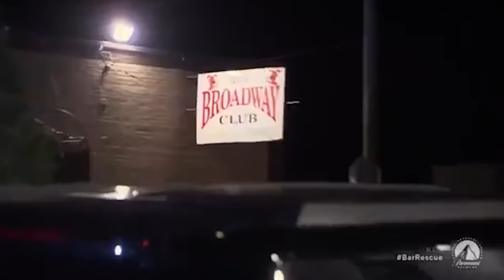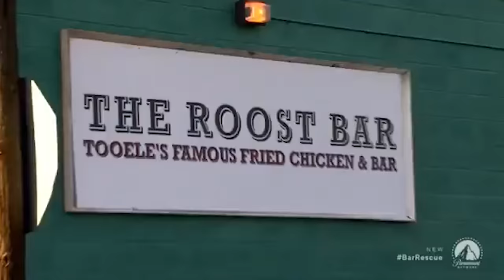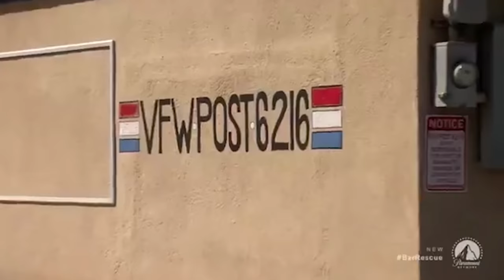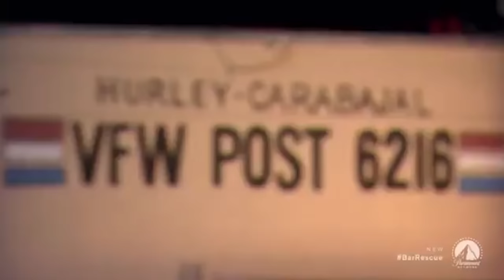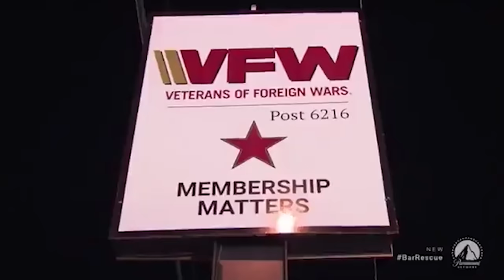Bar Rescue Bars | Where Are They Now Part 25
We're back with another installment of Jon Taffer's Bar Rescue. In this series we go over what happens to the bars after Jon Taffer rescues them. Being a bar expert, Taffer does all the necessary things needed to turn these run down bars around and have them be successful. Sadly it doesn't always work out like that. While a few of the Bar Rescue bars stay open, there are many that close down shortly after the episode airs. So today we are going to go over some more bars featured on Bar Rescue and see where they are today.

Featured Bars:
The Broadway Club
The Grant Bar & Lounge
VFW Post 6216

Checked out the 1st part to the series if you haven't seen it!